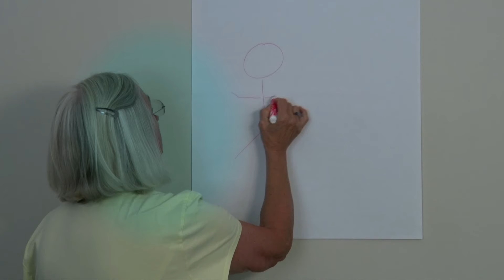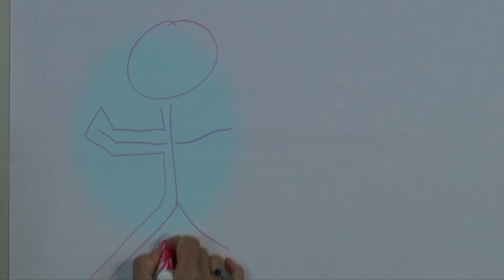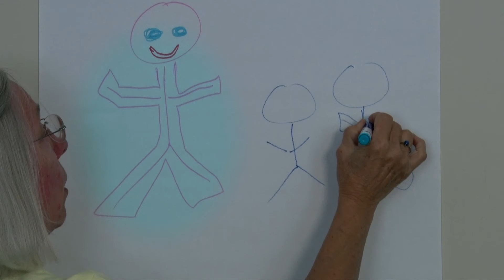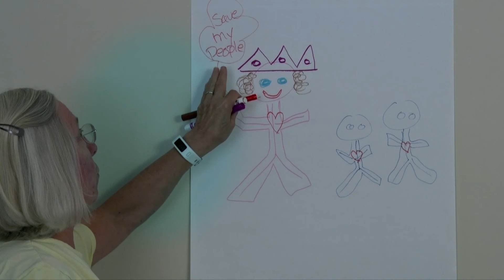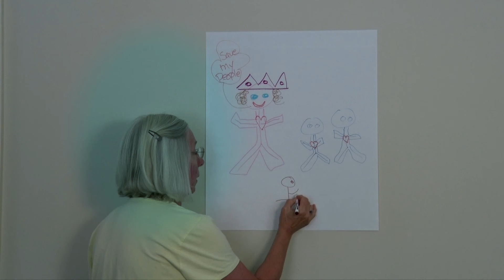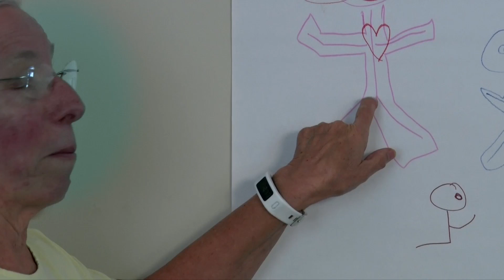Zion Sunday School - Super Powers the story of Esther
Our families are doing Sunday School at home this month, our story for October is about Esther.

Hopefully this short video will help you explore God's love in the story of Esther.

*Optional art in this video. Supplies needed: paper and crayons/markers.